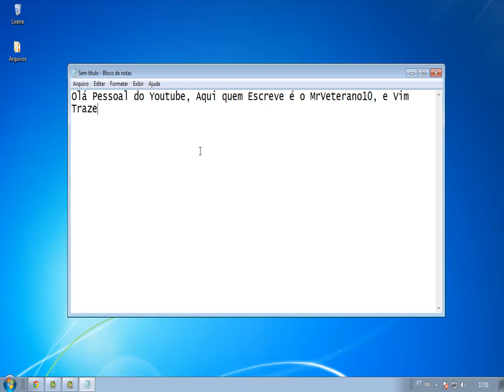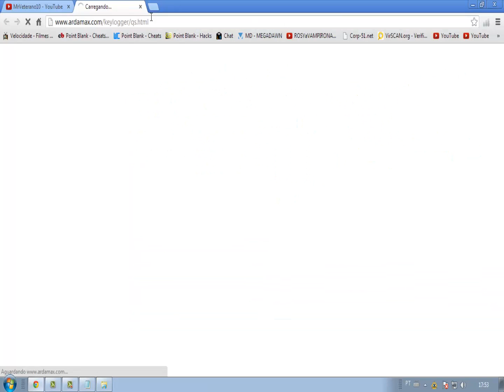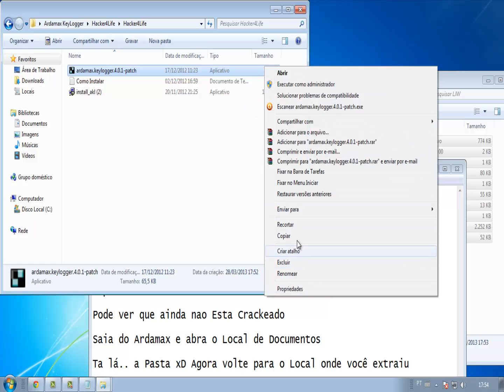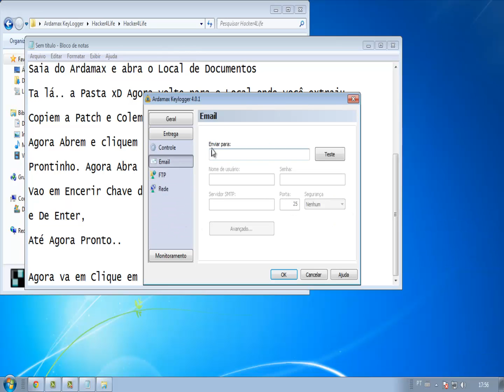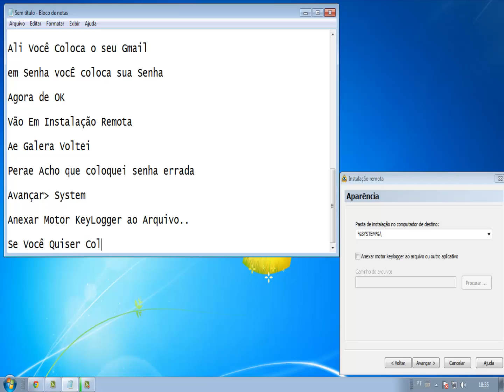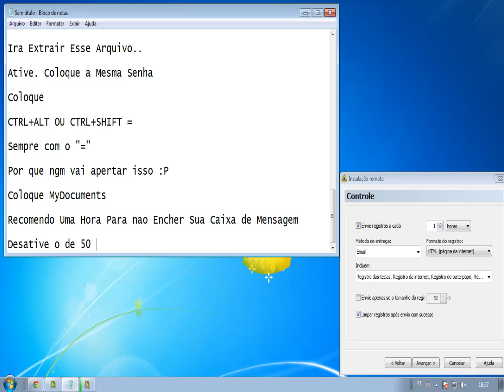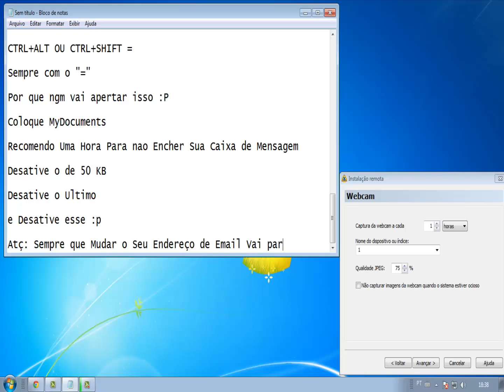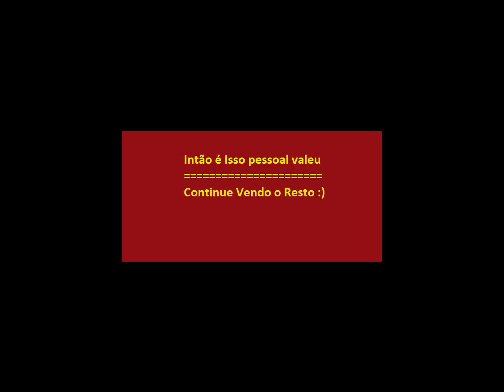• KeyLogger • Como Instalar/Ativar/Criar Server do Ardamax KeyLogger 4.0.1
Clique Em Leia/\Mais